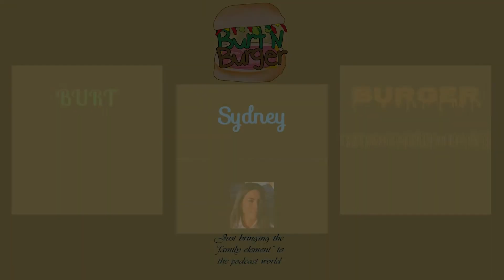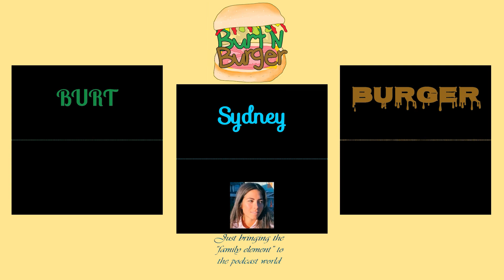Episode 105: With Sydney Segal (Survivor 41)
BnB talk with Sydney Segal about her experience on survivor season 41!

Check us out over on Twitch every weekend in the EST